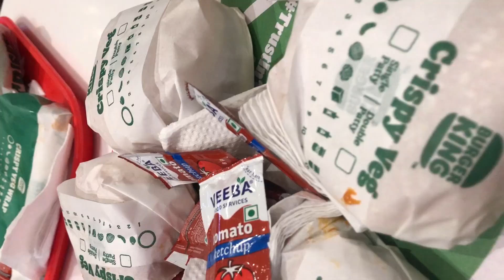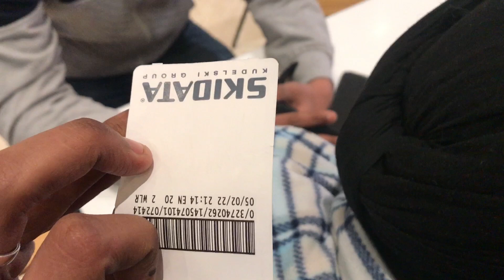A Day Out with Friends 😍 Vegas Mall